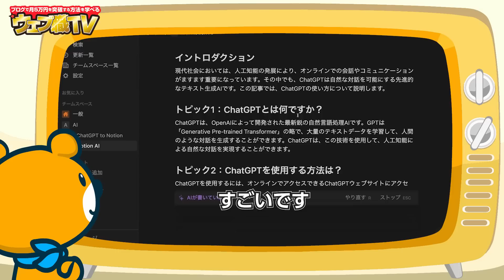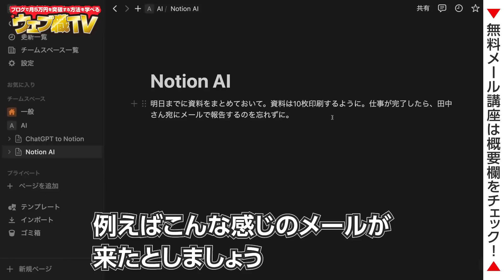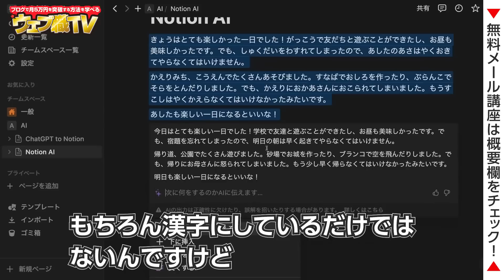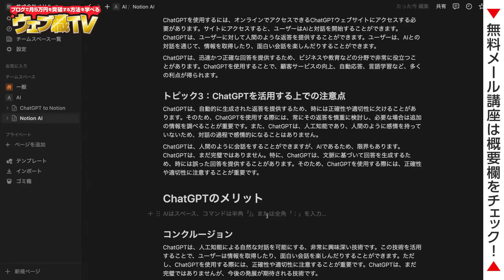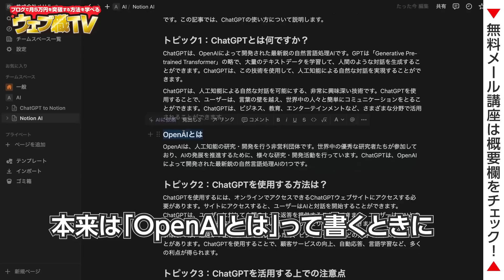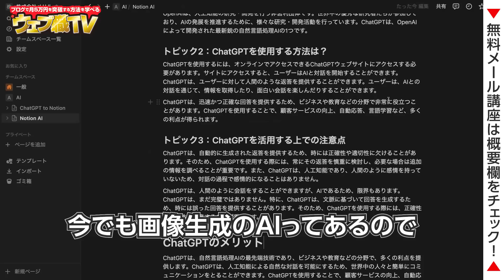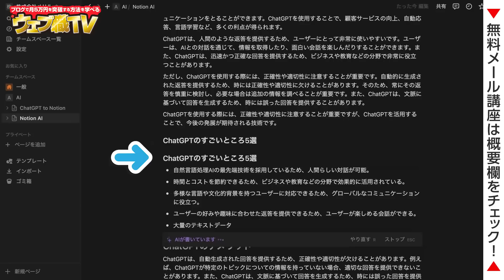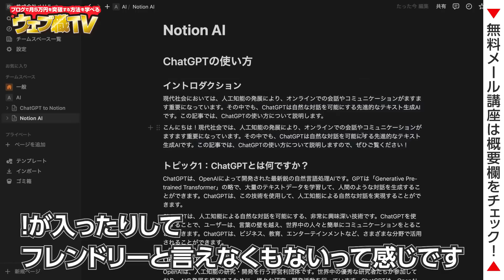【最新AI】ChatGPTを超えた「Notion AI」がヤバすぎる【使い方とChatGPTとの違い】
●目次
0:00 Notion AIがヤバすぎる
1:19 Notionとは
2:20 Notionの便利な使い方
2:49 Notion AIの概要
4:38 Notion AIの使い方
5:46 Notion AIの使い方を実演解説
6:01 AIを呼び出す方法
7:26 活用方法①
9:28 活用方法②
11:11 活用方法③
12:35 活用方法④
14:07 活用方法⑤
17:57 活用方法⑥
19:48 ブログ投稿とアウトラインの使い分け
20:33 画像も自動で生成・挿入できるようになるかも
21:14 Notion AIのすごいところ
21:25 すごいところ①
22:06 すごいところ②
24:40 すごいところ③
25:20 すごいところ④
25:52 すごいところ⑤
27:12 すごいところ⑥
27:32 すごいところ⑦
28:58 Notion AIとChatGPTの違い
29:06 違い①
30:25 違い②
31:22 違い③
33:02 違い④
34:03 違い⑤
35:32 Notion AIのここがイマイチ
36:19 弱点①
37:31 弱点②
38:21 弱点③
39:08 Notion AIをぜひ使ってみてください
40:36 【アフタートーク】Notion AIのすごさを語ろう
42:23 エンディング

1986年生まれ、三重県出身。
2005年の大学1年生からウェブ業界で働き始める。卒業後は広告代理店に勤務後、2014年に独立。翌年、株式会社メリルを創業。現在は、子育てに悩むユーザーと専門家のマッチングサービス「子育て相談ドットコム」や名古屋でコワーキングスペース「ABCスペース」を運営。